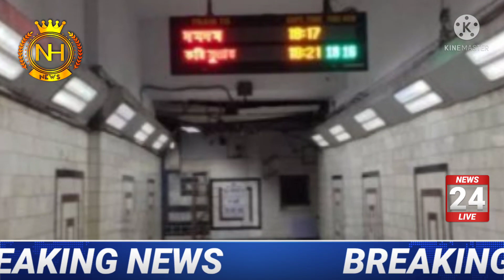Kolkata metro rail update 2022/East west metro rail news live in Bengali 2022/News Hindustan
Kolkata metro rail update 2022/East west metro rail news live in Bengali 2022/sealdah metro#kolkata metro#east west metro#youtube# NEWS Hindustan# west Bengal# Kolkata# mamata Banerjee#wb local train news# Kolkata metro rail news#Mamata Banerjee latest scheme Duare resion prokolpo launch date another latest scheme Duare sarkar West Bengal students credit card online application form fillup WB Laxmi Vander prokolpo online application form fillup WB How to apply mudra lone online application form fillup WB How to apply students credit card online application form fillup WB How to check ration card status online west Bengal Most updated news in Bengali 2021,West Bengal live news,kolkatta live news in Bengali, news,Breaking news,all type of WB GOVERMENT related news published in current affairs.news Hindustan Bengali chanel,thanks for watching my videos,subscribe my youtub chanel to get a notification of live news,breaking news,update news,thank you very much to all for everything.